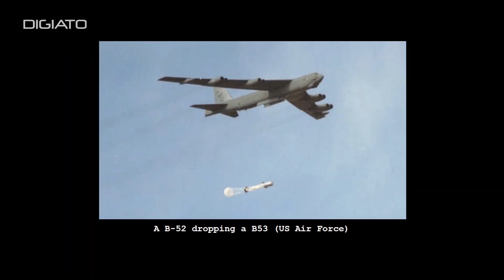قدرتمند‌ترین بمب‌های اتم تاریخ | Biggest Nukes In History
طی روزهای ۶ و ۹ آگوست سال ۱۹۴۵ بمباران اتمی هیروشیما و ناگاساکی اتفاق افتاد. این دو بمباران در واقع دو عملیات اتمی بودند که در زمان جنگ جهانی دوم به دستور هری ترومن،  رئیس‌جمهور وقت آمریکا، علیه امپراتوری ژاپن انجام گرفتند. حدود ۲۲۰ هزار نفر در اثر این دو بمباران اتمی جان باختند که بیشتر آنان را شهروندان غیرنظامی تشکیل می‌دادند. بیش از ۱۰۰ هزار نفر بلافاصله هنگام بمباران کشته شدند و بقیه تا پایان سال ۱۹۴۵ بخاطر اثرات مخرب تشعشعات رادیواکتیو جان خود را از دست دادند.
اما بمب موسوم به «مرد چاق» با وجود تمام تخریب و کشته‌هایش قوی‌ترین بمب اتم تاریخ نبوده. بمب‌های دیگری طی سال‌های گذشت ساخته شده‌اند که چندین و چند برابر قوی‌تر از «مرد چاق» بوده‌اند. امروز می‌خواهیم ده بمب قدرتمند اتمی تاریخ برویم و آن‌ها را به شما معرفی کنیم. پس همراهمان باشیم.